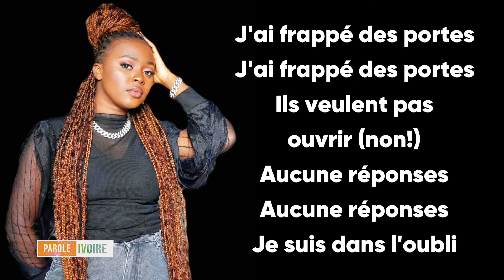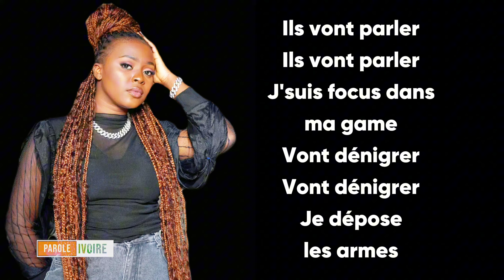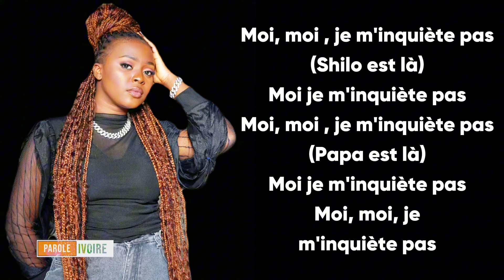Morijah Shilo (paroles/lyrics)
Merci de suivre parole Ivoire.
Partage 📣
Commente ✏
Détails de la vidéo :
Titre : Shilo
Artiste : morijah